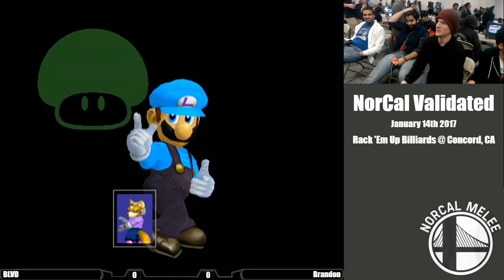NorCal Validated #1 Singles Pools Winners Semis Boulevard (Luigi) vs HomeMadeWaffles (Falco, Fox)